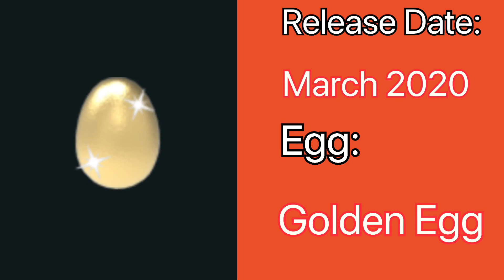TOP 10 RAREST EGGS IN ADOPT ME Really New ||Logo YT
Guys support me even

Thx for  the support still now guys

 Guys thank u and see this video till last guys

 Thank u